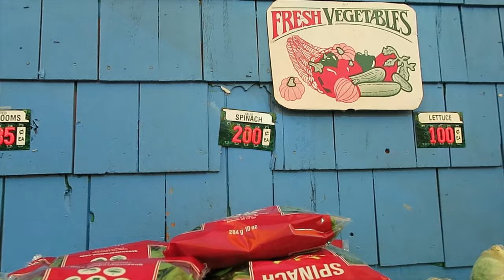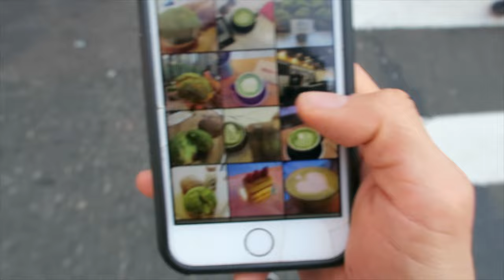Grocery Shopping in NYC | Bikini Prep Ep. 7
Ever wonder how people living in New York City go grocery shopping without a car? Some order online to have them delivered, some go to a major chain nearby... I like to do a combination! I usually order things from Amazon Prime and like to grab things from Trader Joe's and Food Emporium. However, I really enjoy the steal prices from nearby farmer's markets, butcher shops etc. But how do I carry everything home without a car? Watch this video to find out!

Hang out with me on other platforms!

*Email for online coaching information*

- Smile by Vexento
- Guitar Miniature No. in D Major by Steven O'Brien